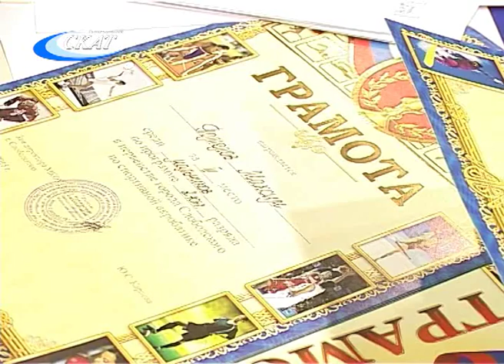ПЕРВЕНСТВО ГОРОДА ПО СПОРТИВНОЙ АКРОБАТИКЕ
23 мая в с/к «Мебельщик» прошло открытое Первенство горда по спортивной акробатике. Этими соревнованиями юные акробаты завершили спортивный год.